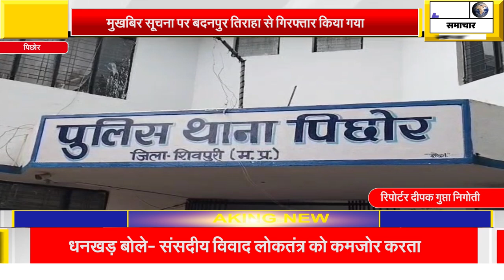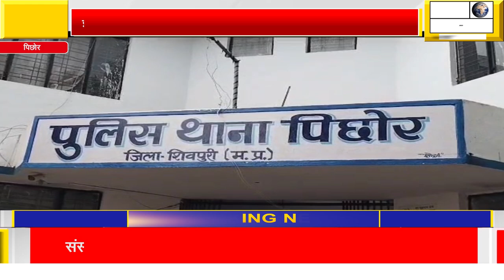ईसी एक्ट में ₹2000 के इनामी फरार आरोपी को गिरफ्तार कर न्यायालय पेश किया गया।